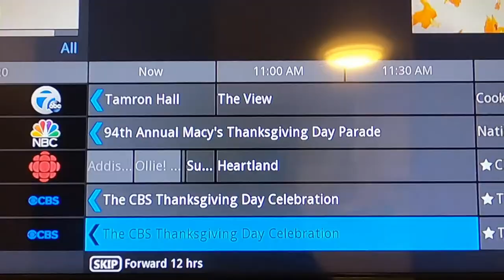Thanksgiving 2020 | Party of Two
This year was a little different. We didn't end up having a big family get together, but instead it was just dinner for two.

Fall Again - Kevin Martin

Thanksgiving Music

Bliss Bliss - Lena